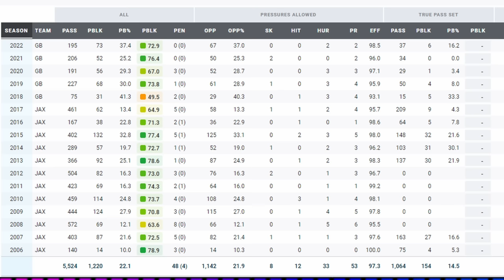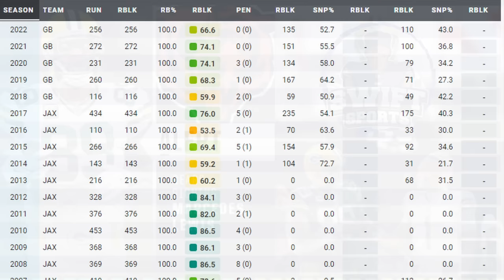BREAKING NEWS Bears Sign Best Blocking TE in NFL || Marcedes Lewis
Ryan Poles STRIKES AGAIN!! @ChicagoBears will HIT the spending floor after this move!